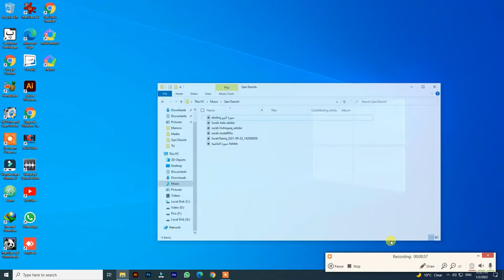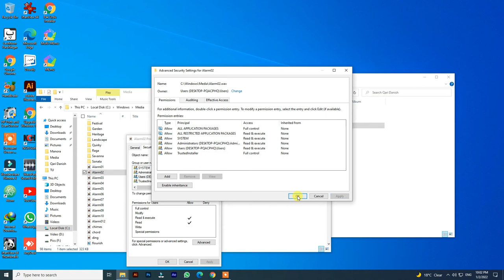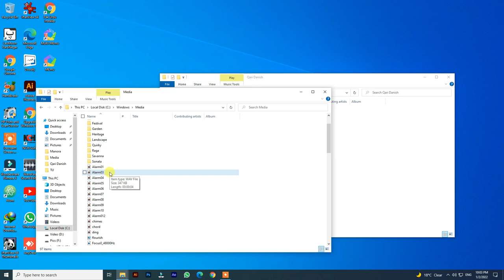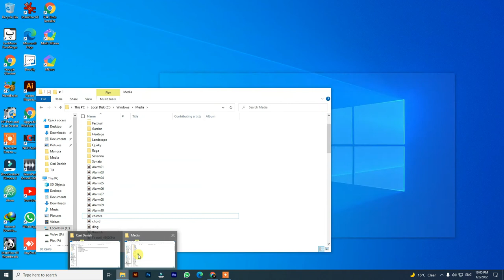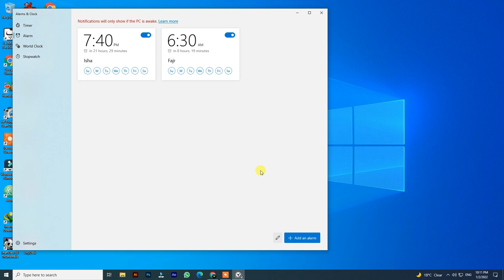How To - Set Own Alarm Tone - Windows 10 | Change Windows 10 Built-in Alarm Sound | Windows Tutorial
How to change the Windows 10 built-in alarm sound! | Custom/Change Ring Tone Alarm Windows 10 | This is how to change your alarm | How To - Set Own Alarm Tone - Windows 10 | How to Set an Alarm in Windows 10 | Windows Tutorial | How To Make your Computer Play Your Fav Song on ALARM - Windows 10 Tips & Tricks
How to Customize Youtube Channel || Best YouTube Settings You NEED to Know to Grow Your Channel
How to Download YouTube Videos In 1 Click | How to Download YouTube Videos Without Any Software!!
5 Tips To Complete 1K Sub & Watch Time Quickly On YouTube | Best Steps To Optimize Your Video SEO
How to Check RAM and System Specs in Win 7/8/10 | How to Check Laptop/PC/Android Full Specifications
How to Activate Letasoft Sound Booster With 100% Proof | How To Increase PC & Laptop Volume to 500%
How To Make YouTube Videos Thumbnail | How To Make a Thumbnail For YouTube Videos (Basics! Guide) 👆